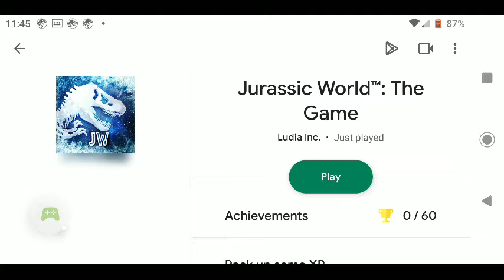Jurassic world the game ep:1